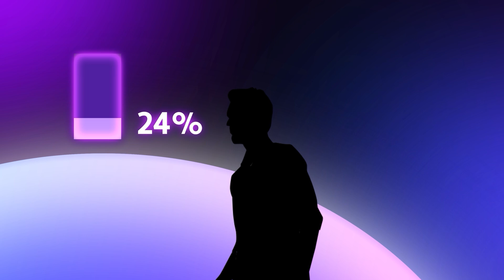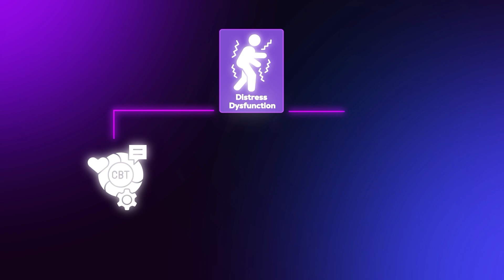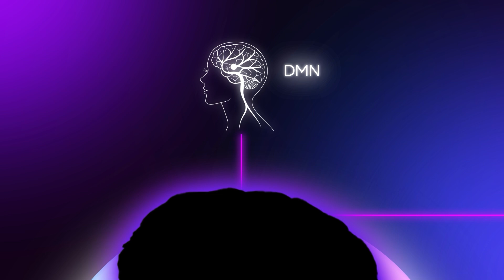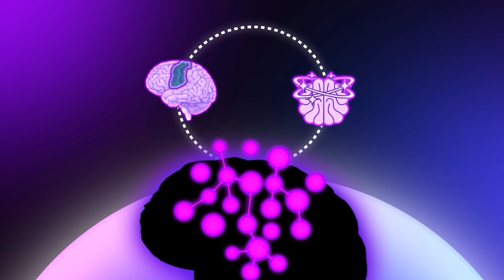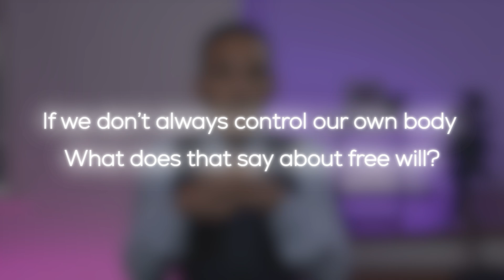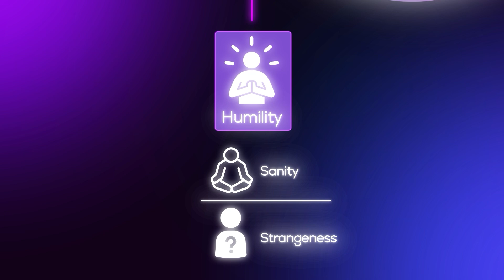5 Bizarre Psychiatric Syndromes You Won’t Believe Are Real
This video dives into 5 rare and bizarre psychiatric syndromes that reveal just how fragile—and fascinating—the brain truly is.

Presented by Consultant Psychiatrist and Educator Dr Sanil Rege, this episode takes you beyond common conditions like depression or schizophrenia and into the hidden world of delusional misidentification, phantom pregnancy, and alien limbs. Each syndrome is real and documented.

🧠 Chapters
0:00 Introduction – The Brain's Hidden File Drawer
1:05 Fregoli Syndrome – When Everyone Is the Same Person
2:01 Couvade Syndrome – Empathy That Rewires Biology
5:06 Cotard's Delusion – The Walking Corpse Belief
6:55 Ekbom Syndrome – Delusional Parasitosis and Itch from Within
8:50 Alien Hand Syndrome – Movement Without Intention
10:23 Final Reflections – What These Syndromes Teach Us

🩺 Educational Highlights:
– Fregoli Syndrome reveals how face recognition and fear misfire together
– Couvade Syndrome shows how emotional bonding can trigger hormonal changes in men
– Cotard's Delusion illustrates the collapse of self-awareness and default mode network dysfunction
– Ekbom Syndrome links hyperactive somatosensory processing with delusional beliefs
– Alien Hand Syndrome explores motor system disconnection and challenges free will

Whether you're a clinician seeking deeper insights, a curious patient, or a neuroscience enthusiast, this video explores the boundaries of perception, identity, and brain-body integration.

🎓 Learn more with Dr Sanil Rege at
👉 The Academy by Psych Scene

👋 LET’S CONNECT!